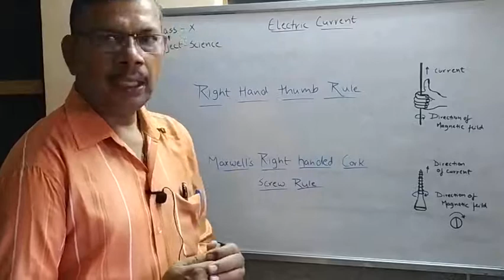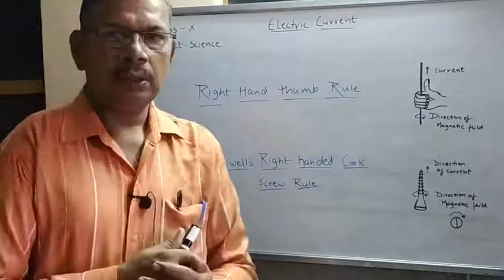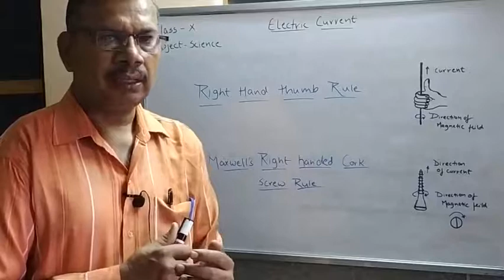Right Hand Thumb RuleCLASS :-X SCIENCE Chap-1 Electriccurrent (part-9) (v.s.sisodia)